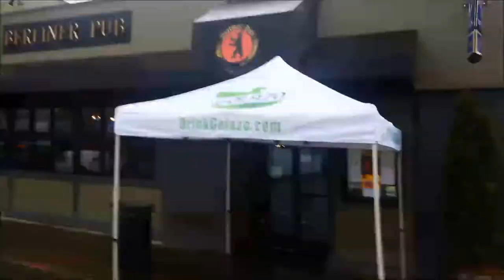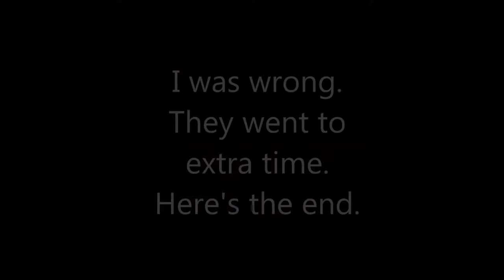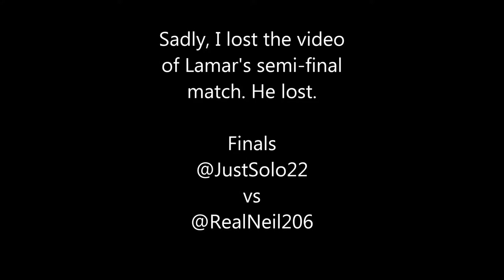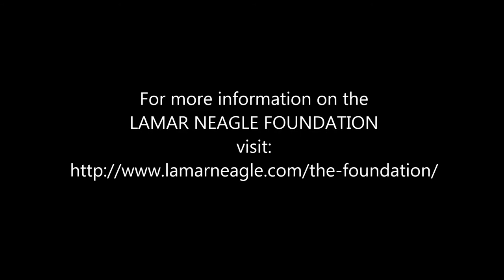3rd Annual SonarFeed FIFA Tourney - January 4th, 2015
We went to checkout the competition at the 3rd Annual SonarFeed FIFA Tournament.  The guys at SonarFeed were raising money for the Lamar Neagle Foundation.